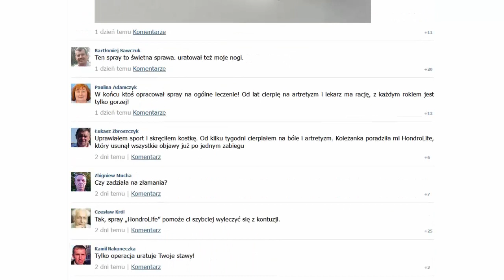HONDROLIFE - spray do leczenia stawów!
Skład nowoczesnego sprayu „HondroLife” jest bardzo silny. Zawiera składniki, które pomagają MAKSYMALNIE wniknąć w uszkodzoną tkankę chrzęstną!

Oto krótka lista tego, co może zrobić ten spray:
1. Działa stale, nie tylko podczas aplikacji;
2. Eliminuje stany zapalne dzięki witaminom E, B3;
3. Chroni staw przed zniszczeniem - olejki eteryczne z mięty, cynamonu, eukaliptusa wzmacniają chrząstkę;
4. 100% naturalny skład!

Chciałbym zwrócić waszą uwagę na fakt, że spray HondroLife regeneruje stawy nawet u pacjentów w bardzo podeszłym wieku, dlatego polecany jest dla emerytów. Może być również stosowany w celu zapobiegania problemom ze stawami i kontuzjom.